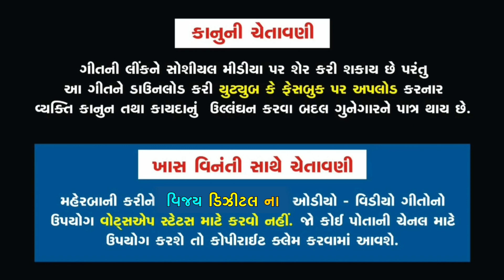New Dakla Airshi Sathaliya 2022 | માતાજી ના ડાકલા | Vijay Digital Officail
Vijay Digital Present...

Titel - Dakla | Airshi Sathaliya Dakla 2022 |  Mataji Na Dakla | Gaam - Tana - Shihor

SINGER - Airshi Sathaliya
MUSIC LEBAL - Vijay Digital Officail
EDITING - Vijay Charoliya

Hamare Official Mai Aapka Hardik Swagat Hai Agar Aap Is MP3 Jukebox Ko Pasand Karte Hai Channels Subscriber's Jarur Kijiye...

Dakla
Jay Meldi Ma Dakla
Jay Ma Vihot Dakla
Devipujak Samaj Dakla
Julna
Dakla
Akheda
Rag Verag
Mandvo
Devipujak Samaj Raag
All Dakla
Raag Ragani
Verag Dakla
Jilaniya
Ajit Sathaliya
Manji Valakiya Dakla
Mata Ji Na Dakla
Airshi Sathaliya Na Dakla
Pravin Luni Dakla
New Raag Dakla
Old Dakla
Jay Madi Dakla
Radhe Digital Dakla
JMD Dakla
HQ AUDIO Dakla
Vijay Digital Officail Dakla
Devipujak Samaj Dakla
All Samaj Dakla

AND THANKS YOU TUBE TEAM 🙏